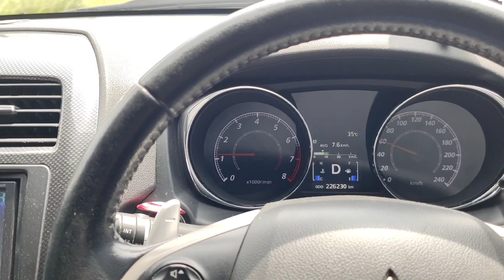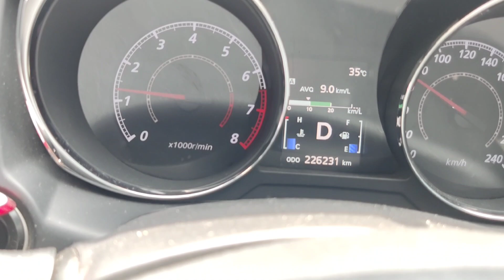Kaki Kaki Mobil Bunyi GREK GREK dan GETAR Saat Jalan,ini Solusinya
Cara mengecek kaki kaki mobil bunyi grek grek saat jalan